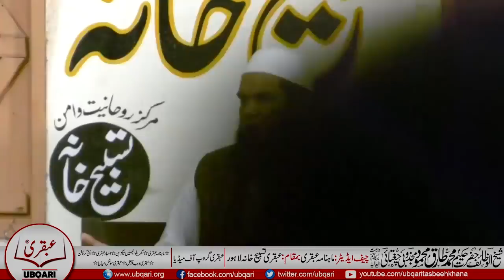Physical and Spiritual Donation || 18 January 2018 || With English Voice